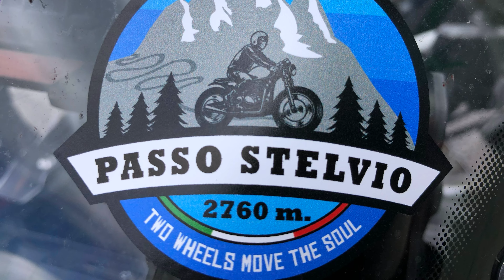Stelvio Pass down we go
Get Hall of Fame by The Script, will.i.am and over 1M + mainstream tracks License ID: KVYdP3VnYla Get Do You Realize?? (Scott Hardkiss Floating in Space Vocal Mix) by The Flaming Lips and over 1M + mainstream tracks License ID: 7DPDlva4Pbg